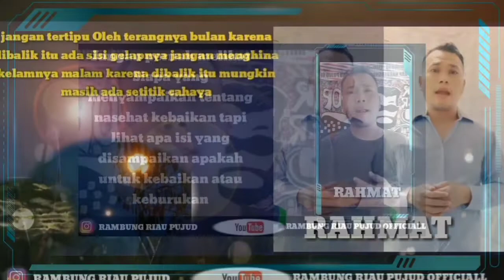10 HAL YANG HARUS KAMU TAHU- AGAR 10 TAHUN KEDEPAN KAMU BISA BERHASIL